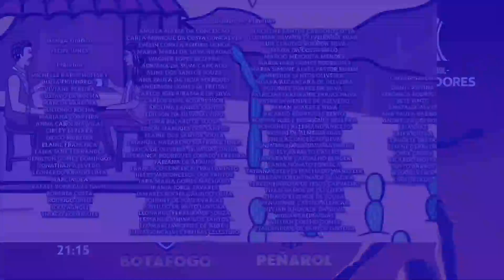Bumper da Conmebol Libertadores • 23/10/2024